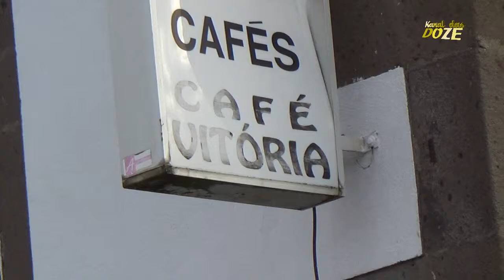PLAS TABERNAS DA TERCEIRA 2014 Cafe Vitoria Vila das Lajes 14 de Novembro